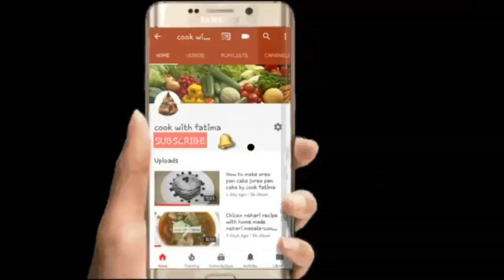Milo smoothie with crushed oreo cookie Recipe by **Kitchen With Fatima **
Kitchen with fatima
Welcome to my kitchen friends today i will show you how to make milo smoothie with crushed oreo cookie hope you like it.